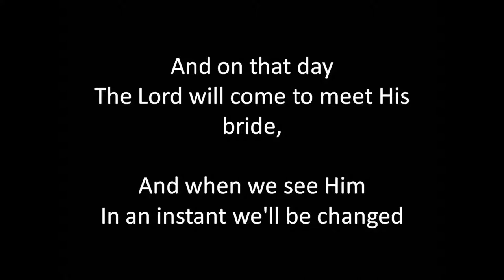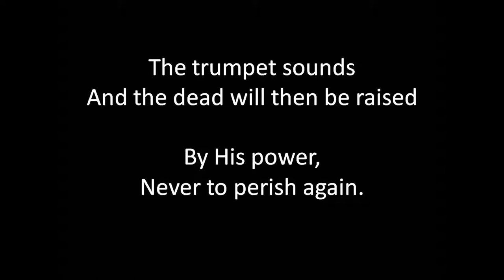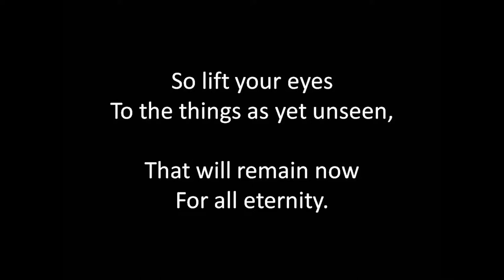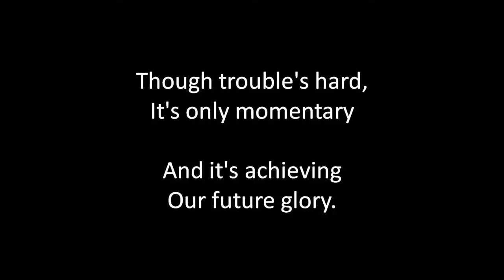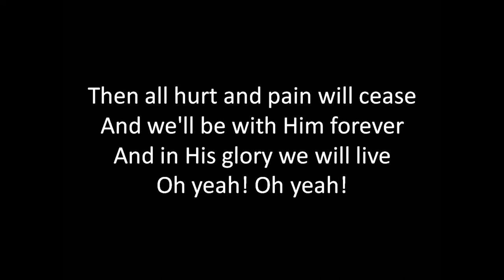There is a Day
That all creation's waiting for,
A day of freedom and liberation for the earth.
The Lord will come to meet His bride,
And when we see Him
In an instant we'll be changed

The trumpet sounds
And the dead will then be raised
By His power,
Never to perish again.
Once only flesh,
Now clothed with immortality,
Death has now been
Swallowed up in victory

We will meet Him in the air
And then we will be like Him
For we will see Him, as He is
Oh yeah!
Then all hurt and pain will cease
And we'll be with Him forever
And in His glory we will live

So lift your eyes
To the things as yet unseen,
That will remain now

Though trouble's hard,
It's only momentary
And it's achieving
Our future glory.

Oh yeah!